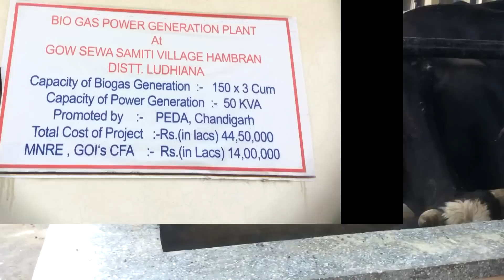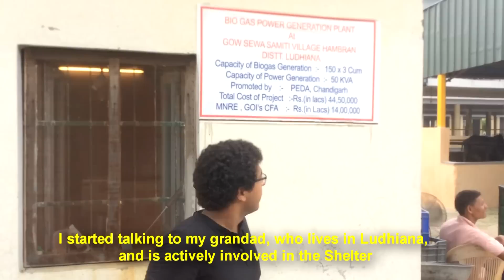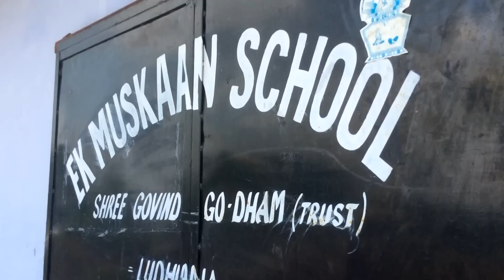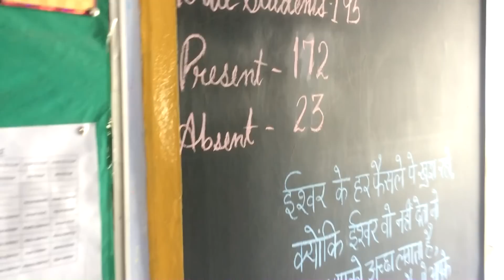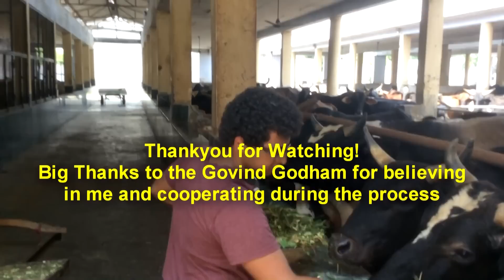The BioGas Vision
Govind Godham is a small community in Ludhiana which I've worked with over the past few years in order to increase it's self sustainability. The community consists of over 80 families and 2000 cows who were very cooperative during the recording of the video. Big thanks to the community as a whole for listening to my ideas.
Sorry for the quality of speech; I was improvising quite a bit.
If you liked this video, don't forget to check which discusses issues such as the one addressed here.